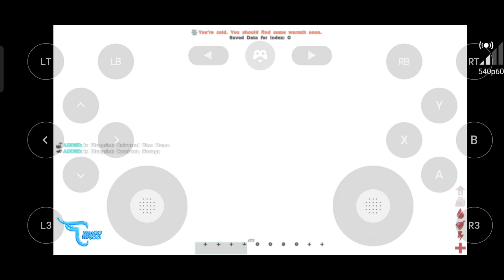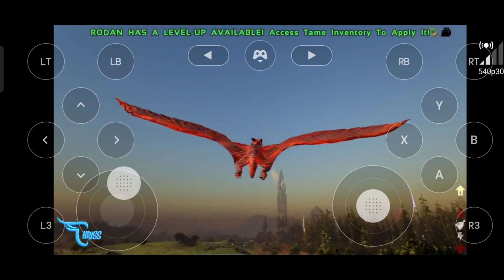JADI RODAN || Ark Survival Evolved